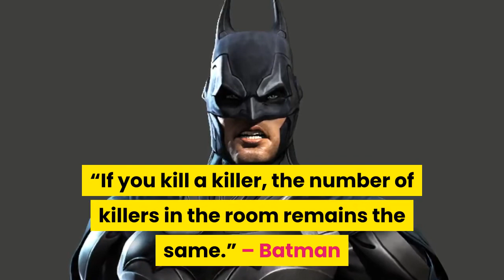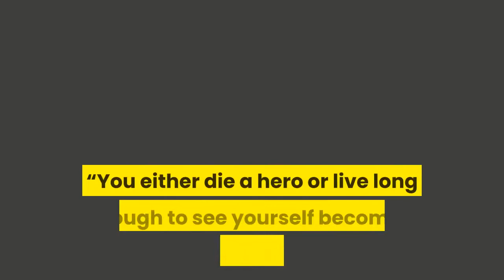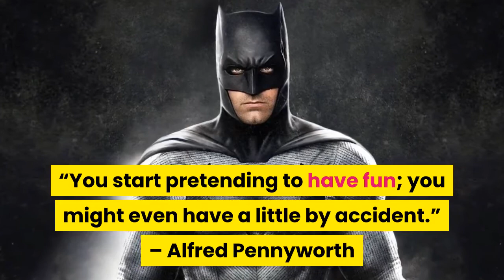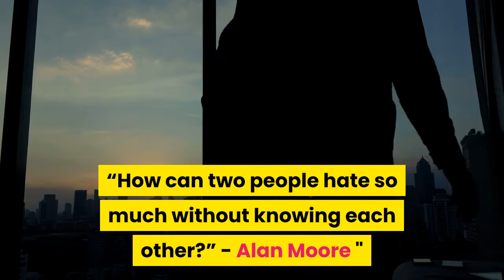Batman Quotes Justice League | Batman Arkham Auotes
wonder zone
Batman Quotes Justice
batman arkham quotes
encouragement quotes